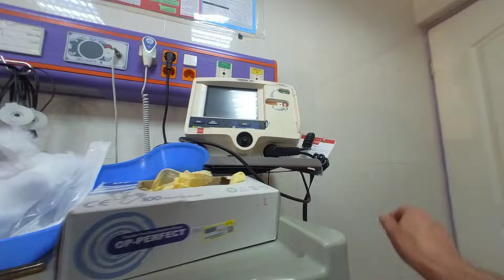تزریق عضلانی،آشنایی با انواع لوله آزمایش و آماده سازی سرم(چند دقیقه با پرستاران 81)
توی این قسمت با انواع لوله های آزمایش آشنا میشین و چند تا تزریق عضلانی با همکاران انجام میدیم  و با نحوه حل کرده داروها و آماده سازی سرم آشنا میشین ...

پلی لیست مجموعه چند دقیقه با پرستاران